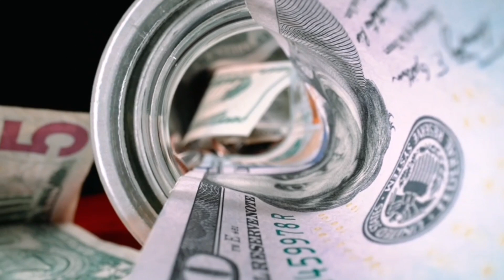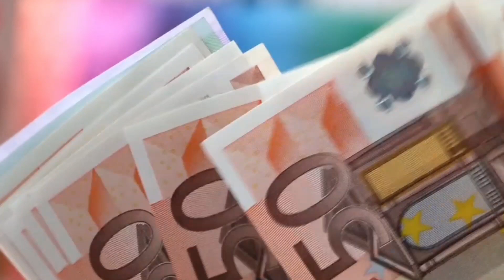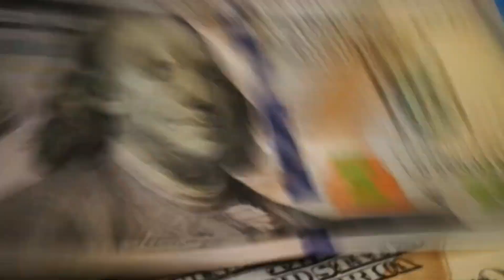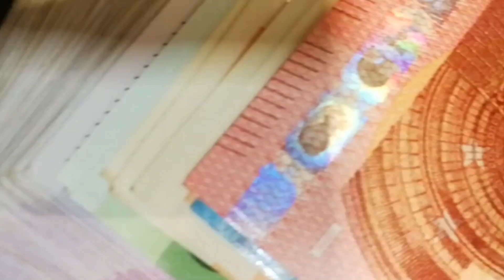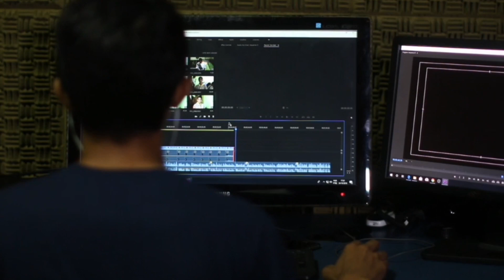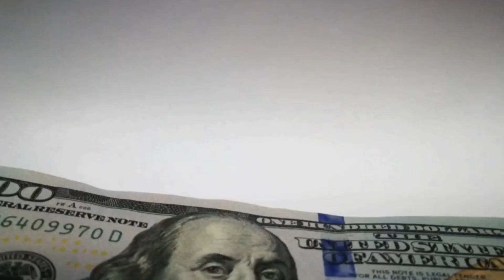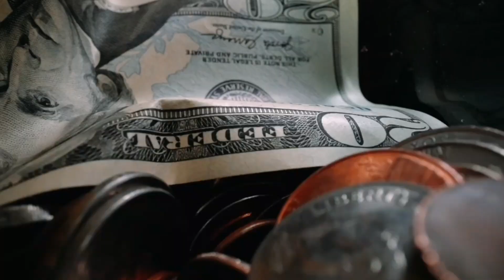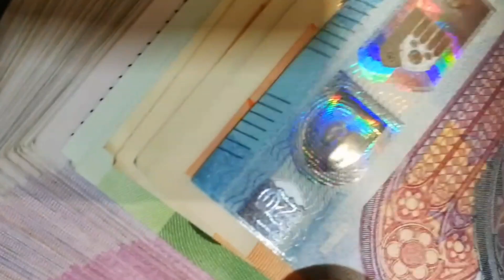Reglas del dinero que mejoran tu relación con la RIQUEZA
Puedes mejorar tu relacion con la riqueza, el éxito y la prosperidad. A continuación te enseñamos como, SIGUENOS y observa nuestros videos, garantizamos un cambio en tu vida